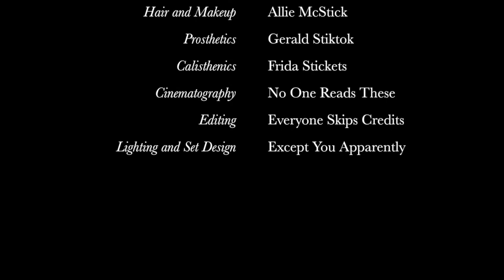The Adventures of Luke and Carl: Episode 6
Luke & Carl begin their training as Stickfighters, but quickly learn that this is not as easy as making a stick appear out of thin air.